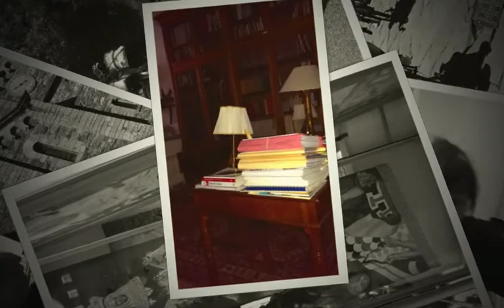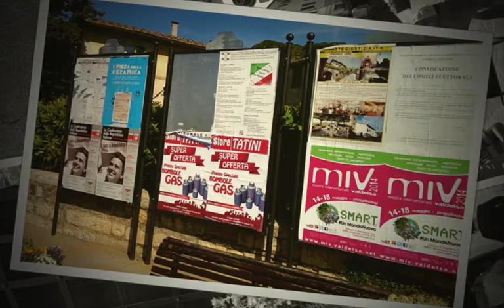InGamba 2014 Heidi Swift Couples Trip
InGamba's trip with Heidi Swift, held at Borgolecchi in Chianti & hosted by Joao Corriea was an amazing experience.  Great people, food, weather, and equipment.